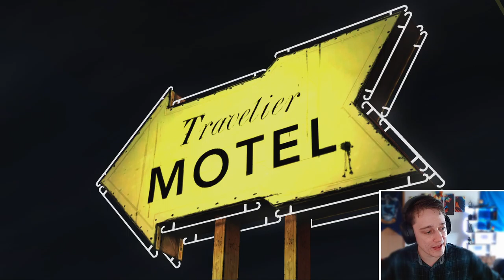A very polite man tries to survive the zombie apocalypse: THE WALKING DEAD Live Stream 05/06/2022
Chapter 1.